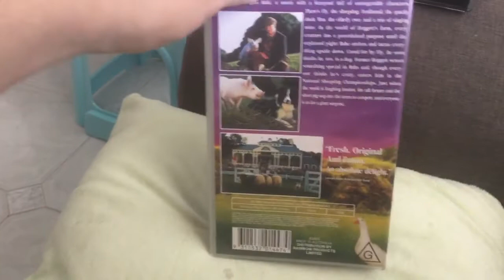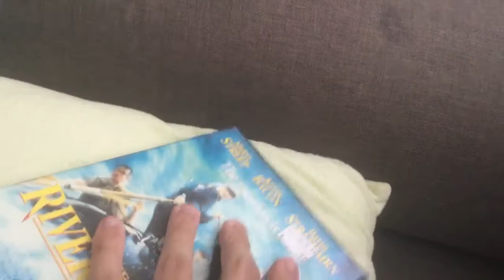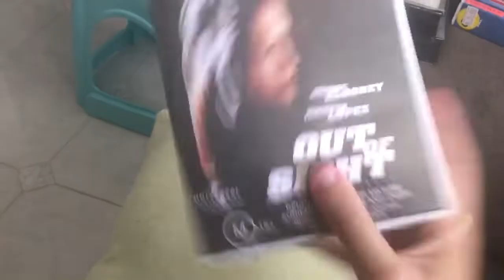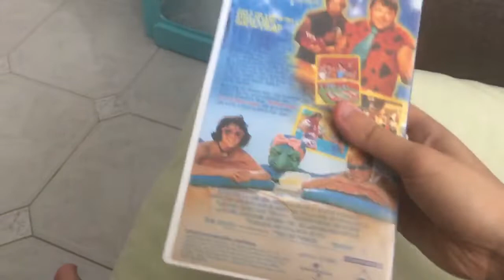My Universal Studios And Dreamworks Home Entertainment VHS Tapes Of Collection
This it Was My Universal Studios And Dreamworks Pictures Of Home Entertainment VHS Tapes On Collection

Here’s In The Order List VHS Tapes

Universal Pictures
Kindergarten Cop (1991)
Death Becomes Her (1993)
Major Payne (1996)
The River Wild (1995)
Jurassic Park (1994)
Reality Bites (1994)
In The Name Of The Father (1994)
Babe (1996)
Out Of Sight (1999)
The Flintstones in Viva Rock Vegas (2000)

Do you have To Your Favourite Was Selected is Own For Leading Retailers At Selection Local Video Stores

Please let Know is Likes And Comments Section Of Below!

A Click On Here Red

I’m Hope enjoy your the Video is Soon!

For Watching Bye!